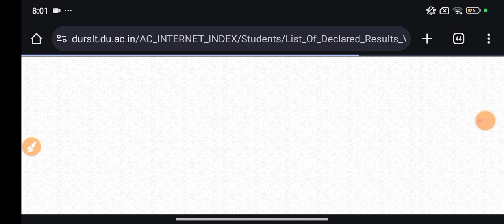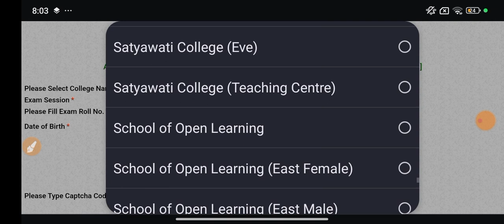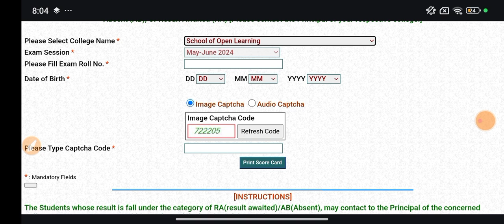SOL 6th Semester Results Declare Some Course May-June 2024 Exam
6th semester Exam Results Declare

_____________Instagram_____________________

👉___________Telegram Group___________